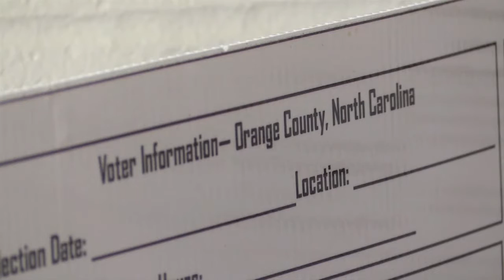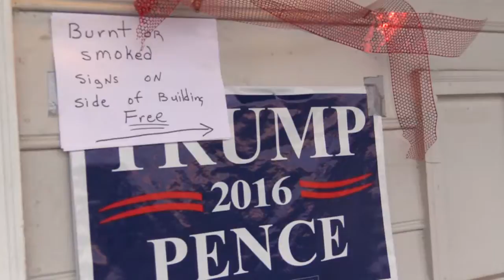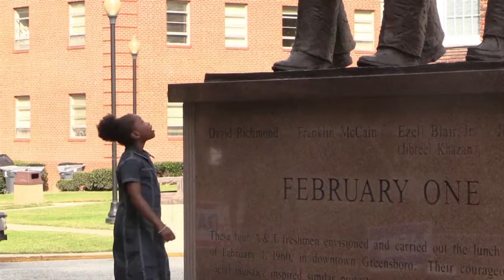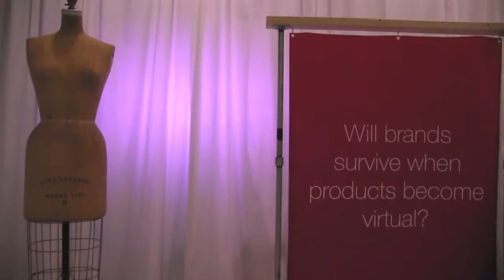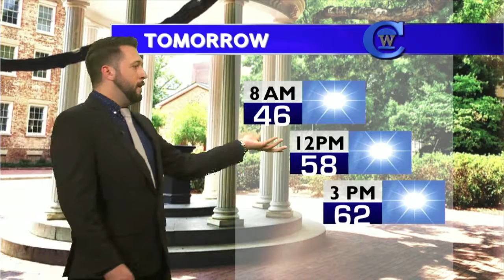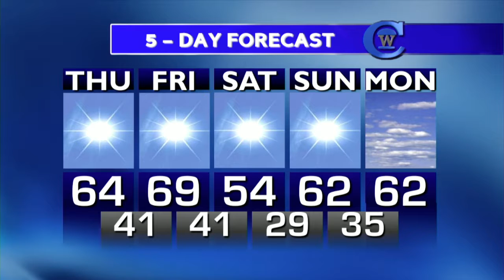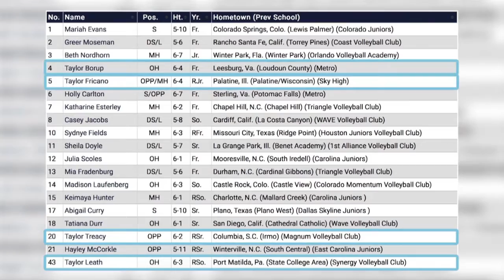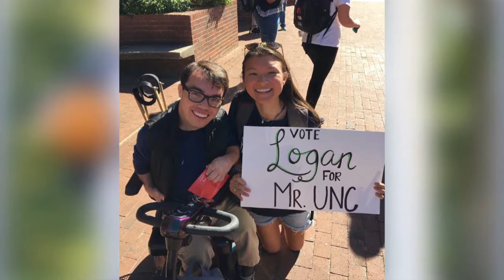Carolina Week – November 9, 2016